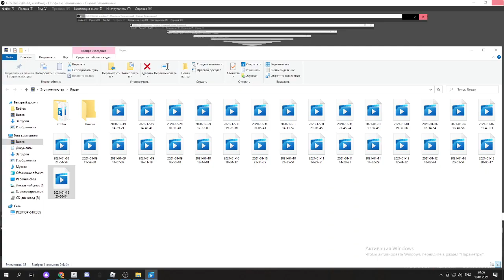Mega fun play with zorkous scripts, chapter 2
i stop first chapter record by accident,spamming robot with proton and elites